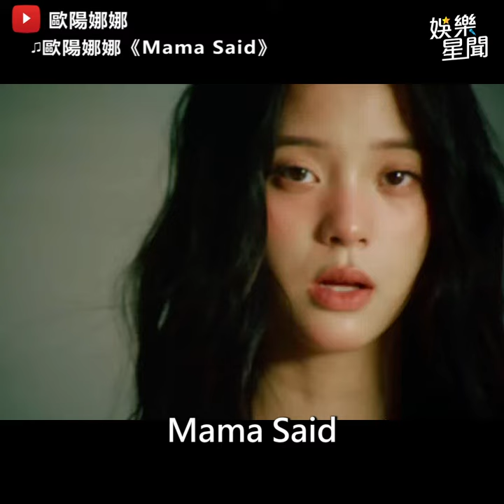歐陽娜娜爆半年賺3億「1人養全家」 三姊妹合體洩幕後金主4她｜三立娛樂星聞